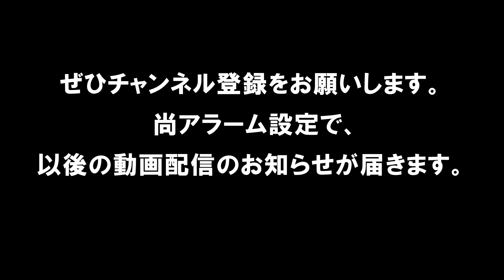【ハンド】 H26年 第23回JOCハンドボール大会茨城V兵庫（ダイジェスト）（女子予選リーグ）